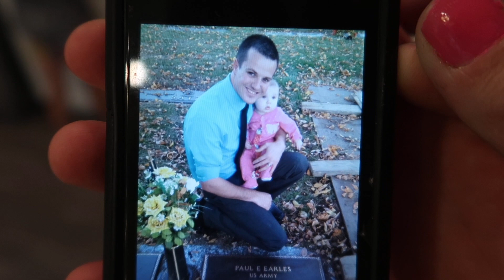PJ MASK Against Romeo In Real Life | Kids Transform Into Real Life PJ MASK Characters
The PJ Masks showed up at our house, and a surprise villain showed up! See what happens when things get a little crazy.
This is a battle for the ages!  It’s the PJ Masks against Romeo in real life!  When Romeo shows up the kids transform into real life PJ Mask characters!
Will PJ Masks save the day, or is this the end for sure???

*Please make sure to watch the video all the way through.  Shorter watch times can hurt smaller channel's chances of being pushed by YouTube, and even growing.  Thank you so much to everyone for watching!*

Be on the look out for shout outs!  It could be you!

TikTok👉🏼 @theearlesfamily

To send mail please address it to:

The Earles Family
Lebanon, Ohio 45036

Facebook👉🏼Facebook.com/vowedministries